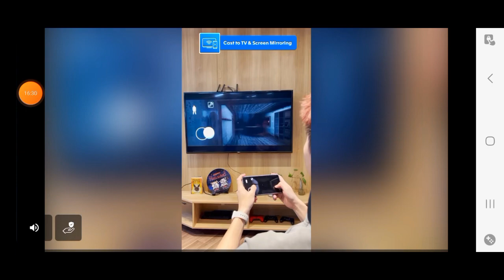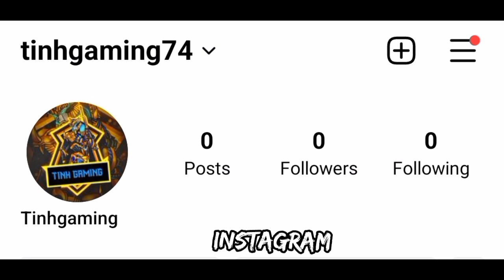Scary teacher 3d Gameplay Funny Moments 🤣